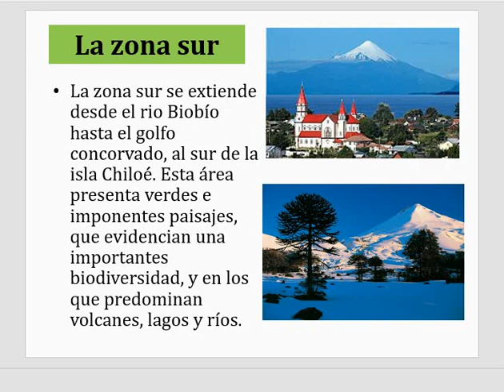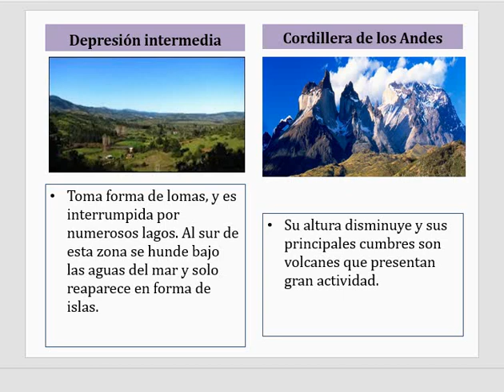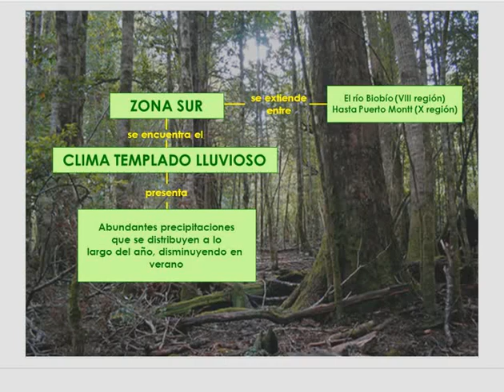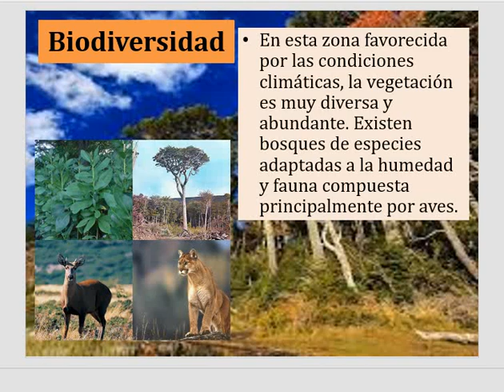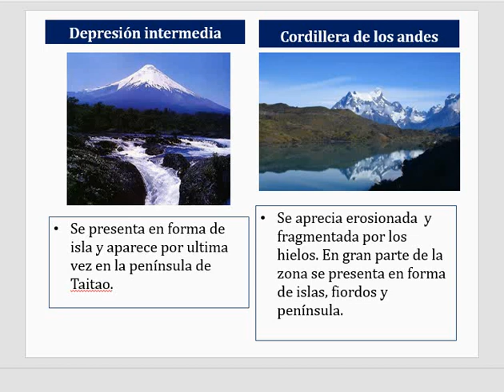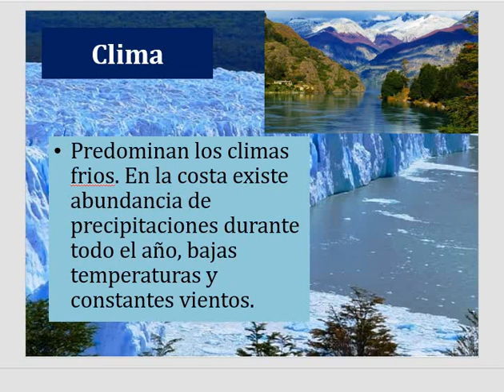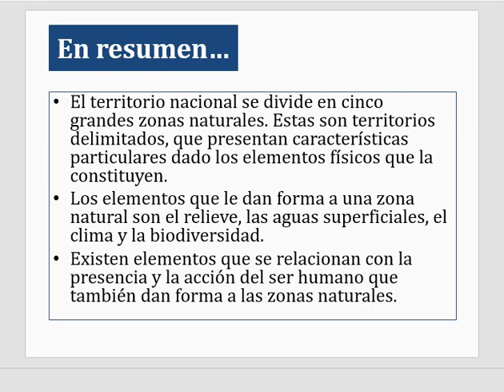clase 5 Quinto año básico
Lección 2: recursos naturales del territorio chileno y desarrollo sustentable.
- recursos naturales
- recursos naturales de Chile ( mineros, pesqueros, agrícolas, forestales, energéticos y ganaderos)
(paginas 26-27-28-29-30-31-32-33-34 y 35, texto del estudiante)